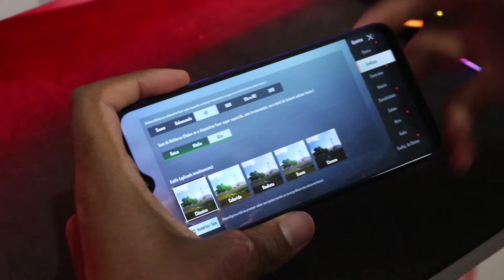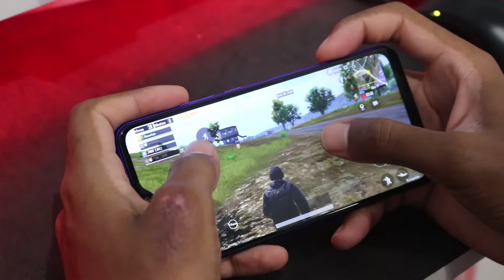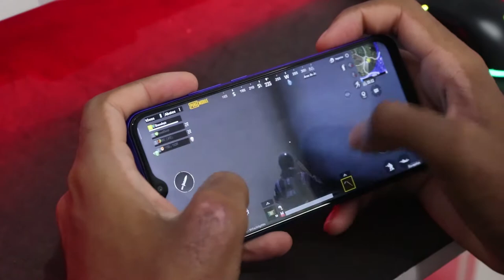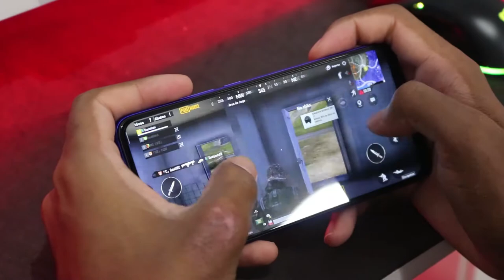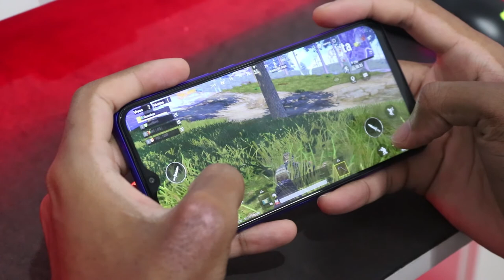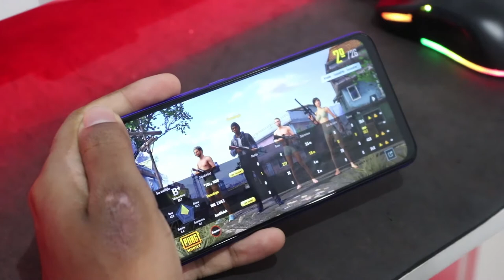REDMI 9 PUBG MOBILE Graphics , FPS , Battery , Heat Test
📱LINK DO SMARTPHONE. (Só pra INSCRITOS NO CANAL)
✅Redmi 9

Membros Amante da Tecnologia:
📀 Givaldo Bandeira
Membros Tech Minion:
Membros Tech Nerd:
✨Luiza Esteves